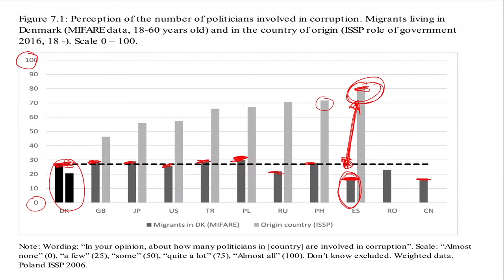Book introduction "Migrants' Attitudes and the Welfare State"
Introduction to the book "Migrants' Attitudes and the Welfare State" by Karen Nielsen Breidahl, Troels Fage Hedegaard, Kristian Kongshøj and Christian Albrekt Larsen